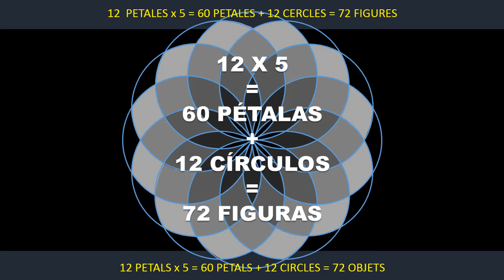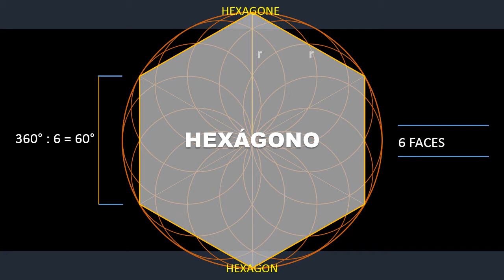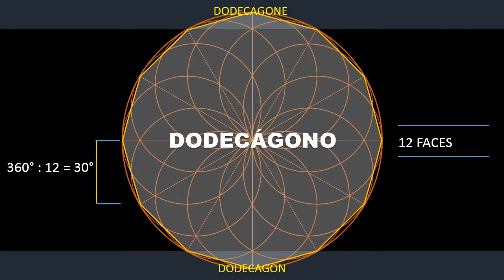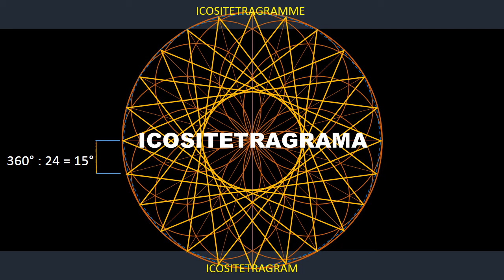Torus Terra pt2/5 | Geometria - Polígonos | Polygones | Polygons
Dança Húngara n.6
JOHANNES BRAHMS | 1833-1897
Piano: Idil Biret
TORUS TERRA | Polígonos
O toróide, ou torus, é um tipo particular de 'tubo torus' geométrico criado a partir da 'flor da vida', esta formada por 7 círculos.
Quando o torus é desenhado com 12 círculos, além das referências ao planeta Terra, graficamente  surgem linhas que podem servir de base para a construção de poliedros regulares, de forma similar ao  'metraton' de Leonardo Pisano, além de poliedros irregulares e polígonos.
Torus Terra, Torus Geometria - Poliedros e Torus Geometria Sagrada são os três outros vídeos que complementam este. Desenhando um Torus é para quem quiser saber como ele pode ser feito, com compasso ou em aplicativo vetorial.
Divirta-se.
Carllos Iolangi
Vídeos da série Torus:
- Torus Terra pt2/5 | Geometria - Polígonos
You are free to use this video without permission.